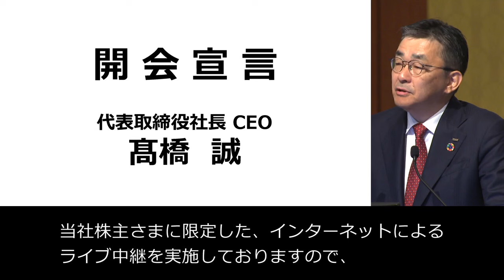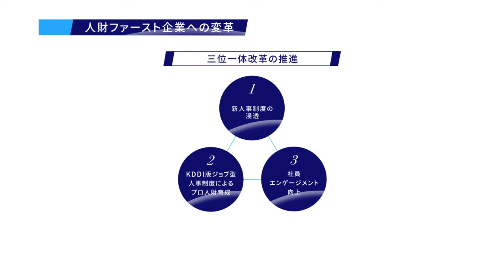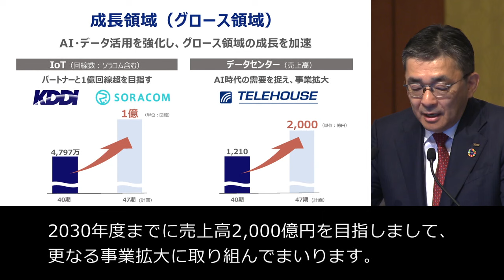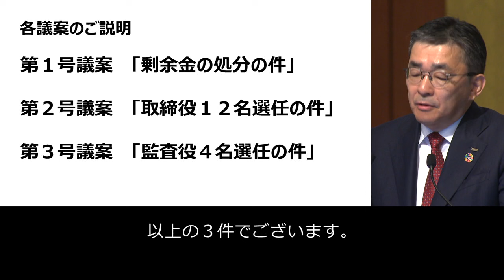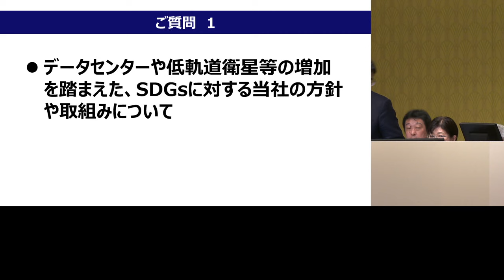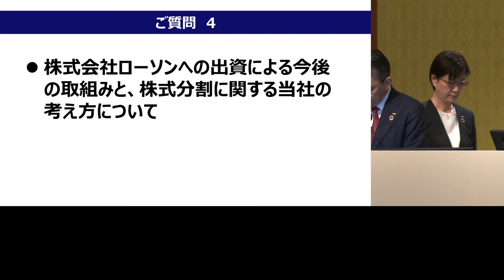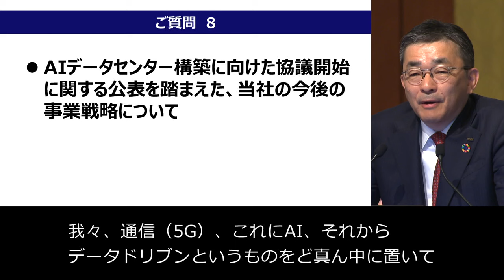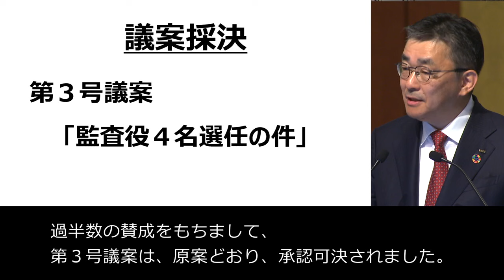第40期定時株主総会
KDDIは、2024年6月19日に第40期定時株主総会を開催しました。

その他KDDIニュースについてはニュースルームで紹介しています。